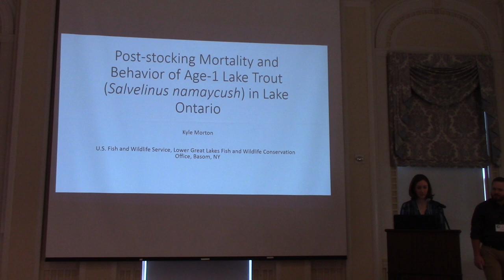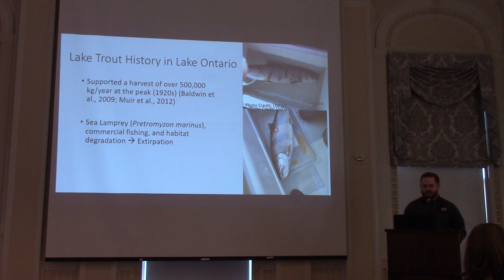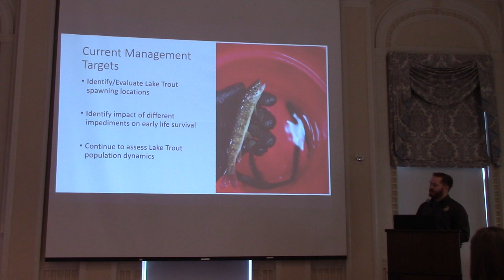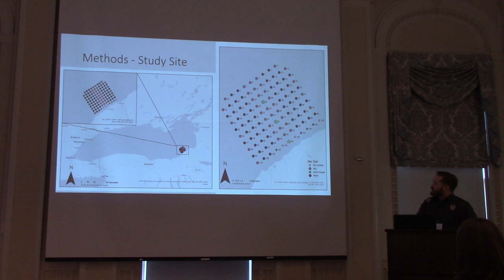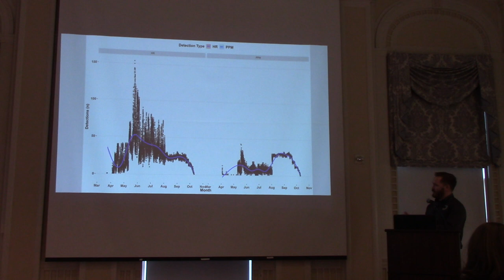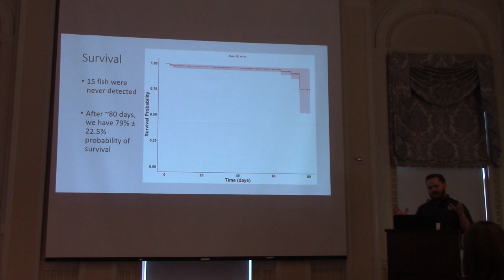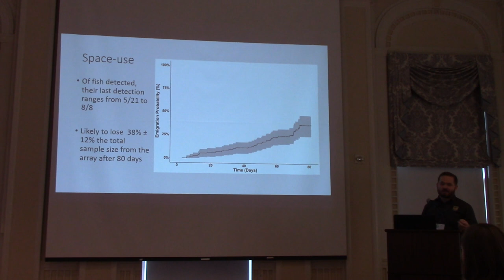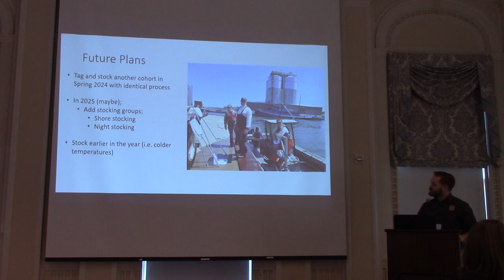Kyle Morton - Post-stocking Mortality and Behavior of Age1 Lake Trout in Lake Ontario